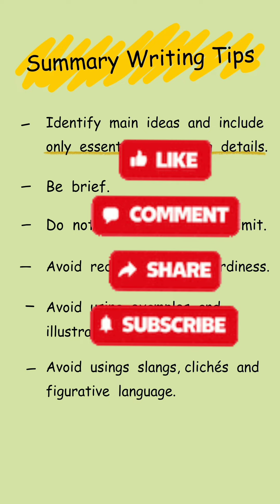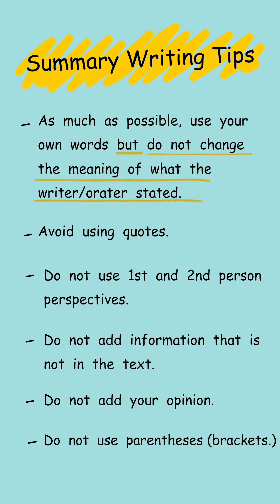Tips For Summary Writing (Part 2)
This is the Part 2 of the fifth lesson in the 'Summarizing & Summary Writing' series.